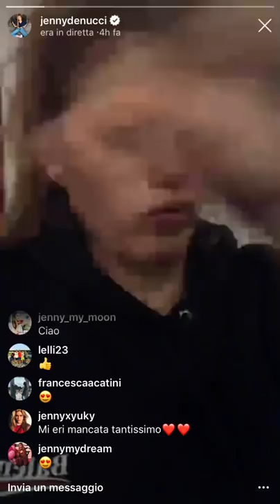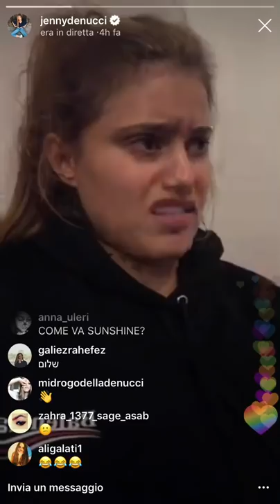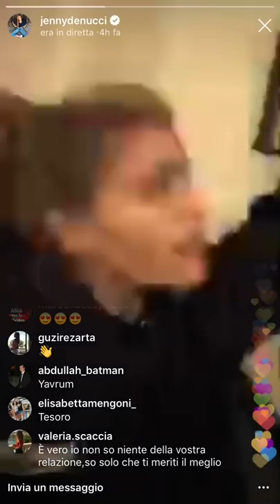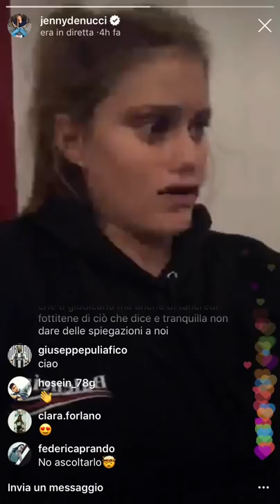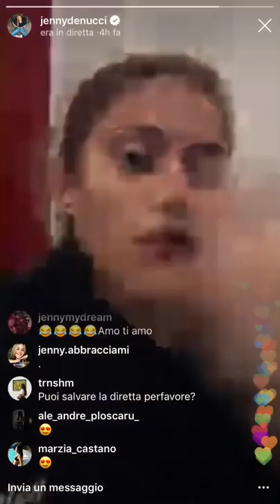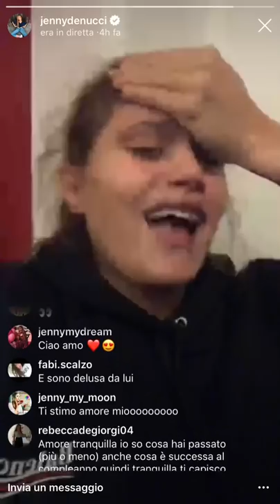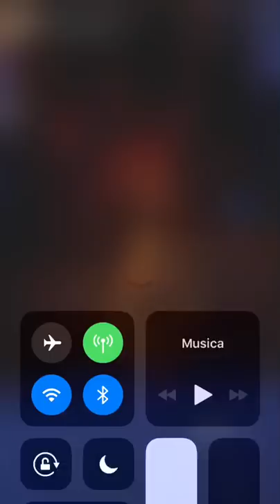JENNY DE NUCCI SI SFOGA, da spiegazioni e parla del VIDEO ELIMINATO.